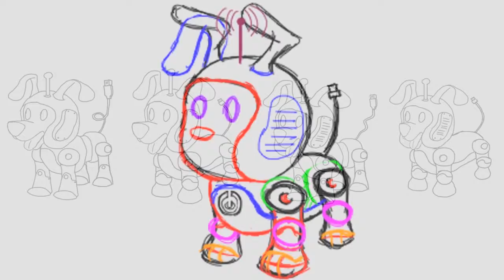Diseño de Mascota Corporativa LcdChile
"La comunicación en cualquier plataforma, es la base para el desarrollo de proyectos orientados al Motion graphics, Producción 3D, & video juegos".

¿Qué Hacemos? Producción 3D, Captura de movimiento, Plataformas game y motion graphics, siempre logrando la comunicación asertiva
¿Algo nuevo? Desarrollando proyecto con captura de movimiento único servicio en chile. Nuestro concepto como estudio es fortalecer a nuestros clientes y a cada integrante de nuestro equipo.
Logrando un ambiente grato, confiable y motivador. Integramos "Motion Capture (Mocapchile.cl), lo que nos da la ventaja de ofrecer al mercado chileno y Sudamericano tecnología de punta.
Nos enfocamos en el desarrollo de soluciones audiovisuales en el área de la innovación, ingeniería, mínerias, comunicación, educación y entretención.